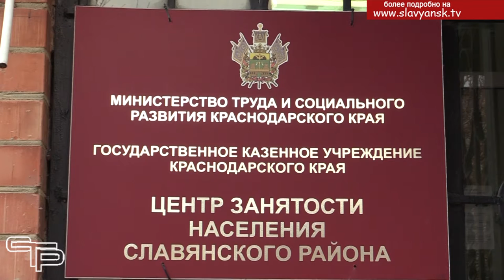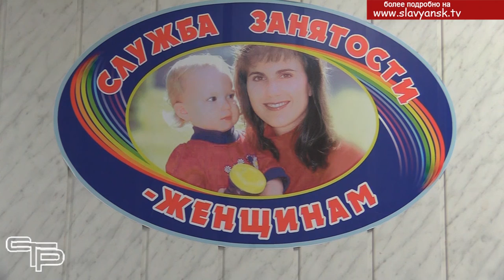Помощь в трудоустройстве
День матери  в нашем районе  становится все более популярным и уважаемым. Убедительное свидетельство  этого – проведение ещё одного интересного мероприятия, посвященного предстоящему празднику